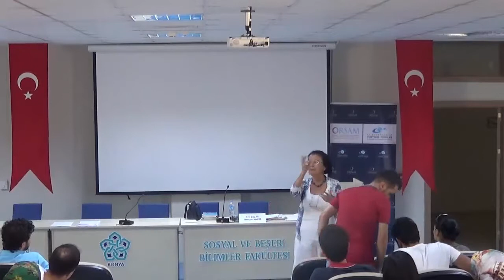Yrd. Doç. Dr. Meryem Hakim, ORSAM Ortadoğu Yaz Okulu, 18.09.2015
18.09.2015 tarihinde ORSAM Ortadoğu Konya Yaz Okulunda Konya Necmettin Erbakan Üniversitesi Yrd. Doç. Dr. Meryem Hakim, Ortadoğu’da İslam ve Yönetim başlıklı sunumunu gerçekleştirmiştir.